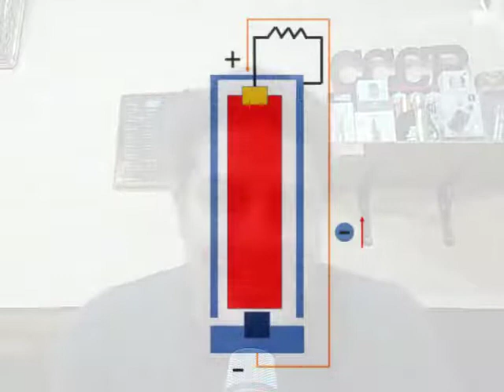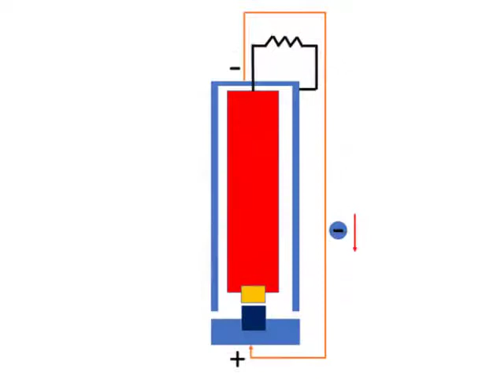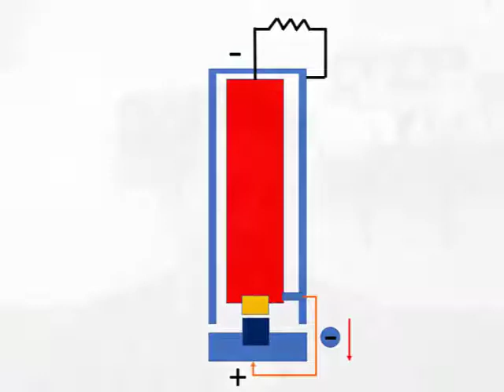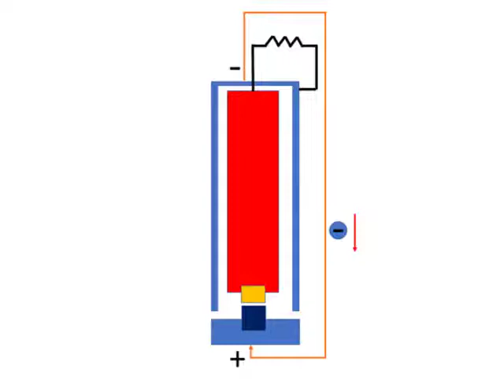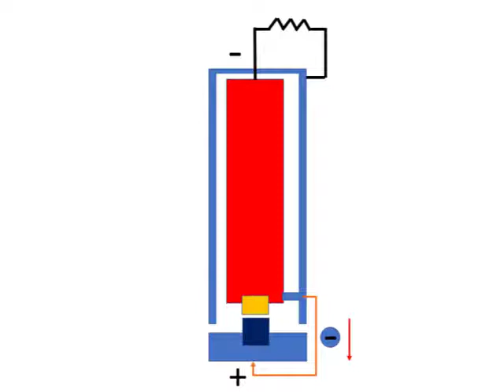Vape da toques?